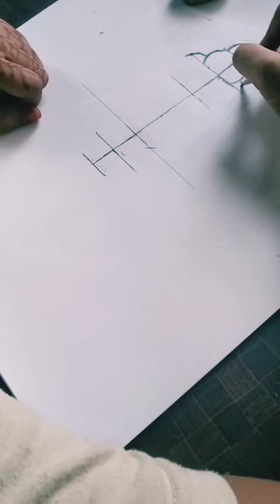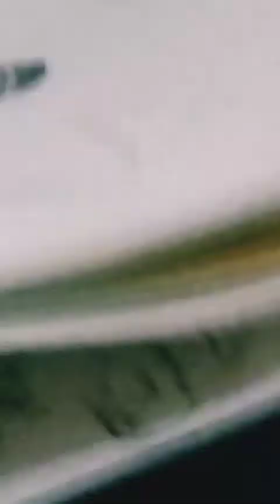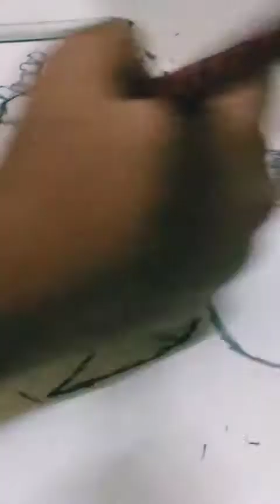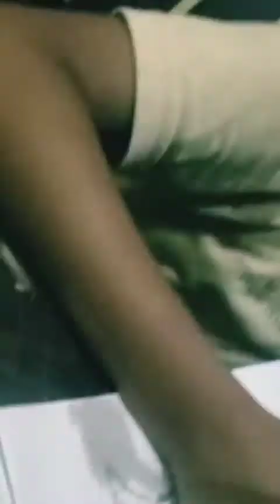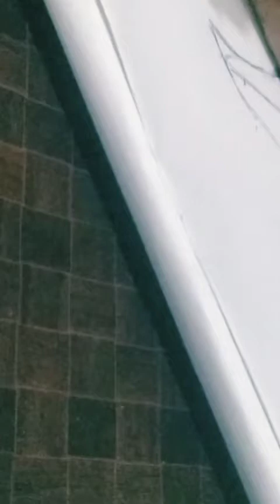Today, I am going to make sketch of sad fairy ....❤️ by ojal..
Item which are used -
1. Sketching pencils ( 2b and 10 b for darkness )
2. Blending stump for shading purpose ( Or you can use tissue paper, earbuds and painting brush )

And If you like my beautiful and attractive pencil then click on description which is given below-